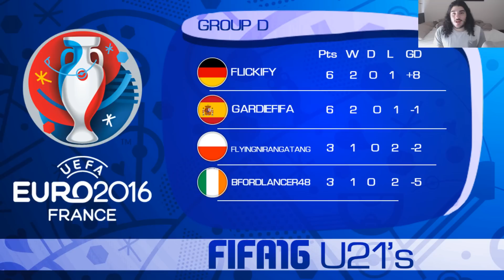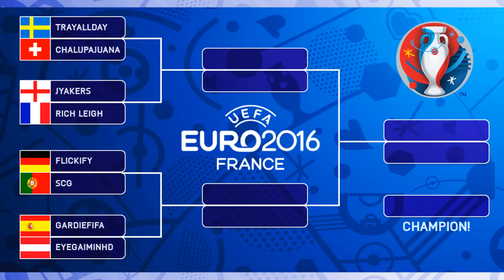FIFA 16 EUROU21'S YOUTUBER TOURNAMENT - KNOCKOUT STAGE DRAW!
Final 8!